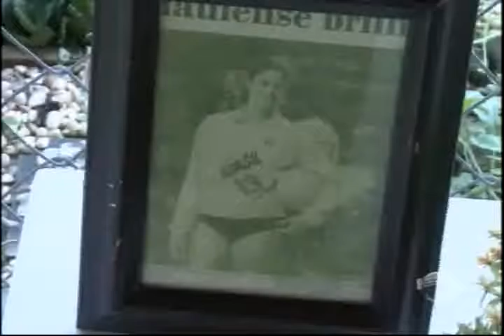Ex-jogadora do Flamengo e seleção brasileira fala sobre a Olimpiauí